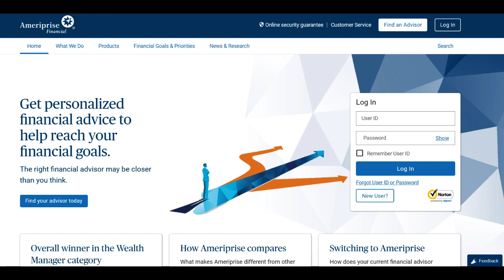🔥 Ameriprise Auto Insurance Review: Pros and Cons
Ameriprise Auto Insurance stands as a comprehensive solution designed to meet the diverse needs of drivers, providing a wide array of coverage options. One of its standout features is the flexibility in policy customization, allowing policyholders to tailor their coverage to suit their individual requirements. This customization extends to various coverage levels, deductibles, and additional features, empowering drivers to create insurance plans that align with their driving habits and financial preferences.

An appealing aspect of Ameriprise Auto Insurance is its solid reputation for financial stability and reliability within the insurance industry. With favorable financial ratings and a history of efficient claims handling, the company reassures policyholders of its ability to provide support and honor its commitments, offering a sense of security during unforeseen circumstances.

Furthermore, Ameriprise offers a range of discounts that can significantly lower premiums for policyholders. These discounts, such as safe driver incentives, multi-policy discounts, and more, enhance the attractiveness of Ameriprise as an option for drivers seeking affordable yet comprehensive coverage.

However, there are aspects where Ameriprise Auto Insurance might present limitations. Despite the flexibility in policy customization, some drivers may find the absence of certain specialized coverage options compared to other insurers. This might pose a challenge for individuals seeking specific additional protections beyond the standard offerings.

Moreover, accessing detailed policy information and specifics might require direct engagement with an agent rather than being readily available on the company's website. This lack of transparent and easily accessible information could be inconvenient for individuals who prefer a more self-guided approach when researching insurance options.

In summary, Ameriprise Auto Insurance offers customizable coverage options, financial stability, and attractive discounts, catering to drivers seeking personalized and cost-effective insurance solutions. However, potential policyholders should weigh the limitations in specialized coverage options and the accessibility of detailed information before making a decision. Overall, while providing tailored solutions, careful consideration of individual needs is crucial when considering Ameriprise for auto insurance coverage.